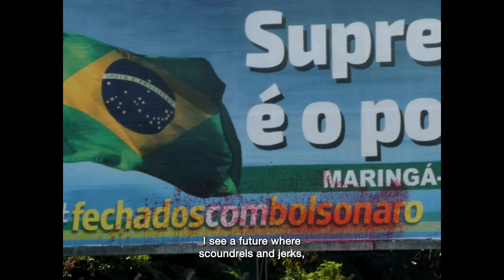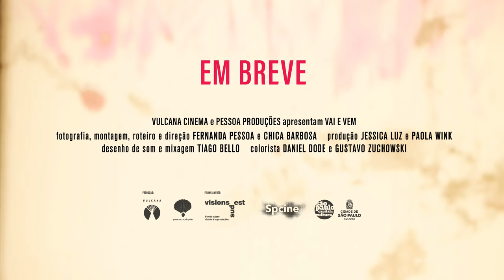Swing and Sway | Trailer | Out Sep 8 on TrueStory.film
Dir. Fernanda Pessoa, Chica Barbosa, 82min, 2022, Brazil

As a counterpoint to a virtual and (dis)connected world two girlfriends engage in a filmic provocation under their rules. Moments, places, echoes and the women around them are a stimulus of opening reality to new interpretations. A swing and sway that in ominous times becomes a dance of resistance.